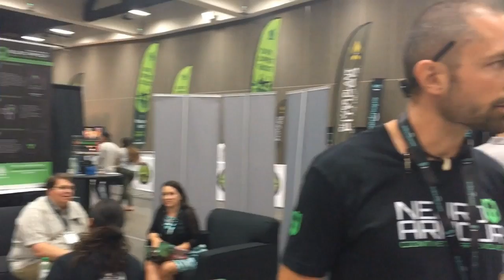San Diego convention center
SD Business